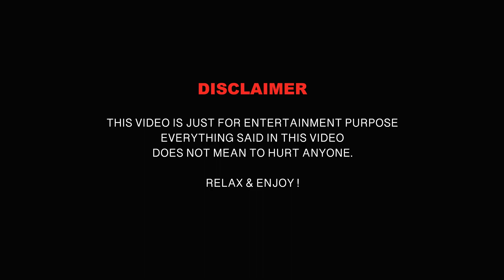School Play - Stand Up Comedy By Ashish Gupta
School Play - Police Chor 🚨 Stand Up Comedy By Ashish Gupta

stand up
standup up comedy
stand up comedy hindi
clean standup comedy
standup comedy latest
standup up comedy hindi
standup up comedy latest
ashishguptastandupcomedy
lateststandupcomedy
newstandupcomedy
standupcomedybassi
standupcomedygujral
upmanyu
Akash Gupta standup
manik mahna standup
chor police standup comedy